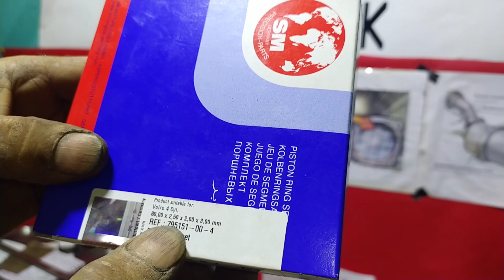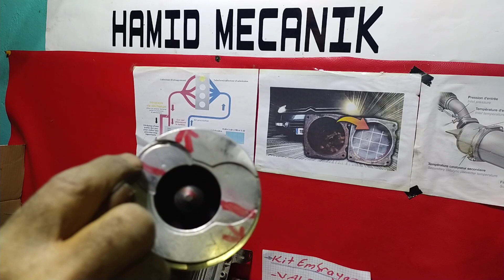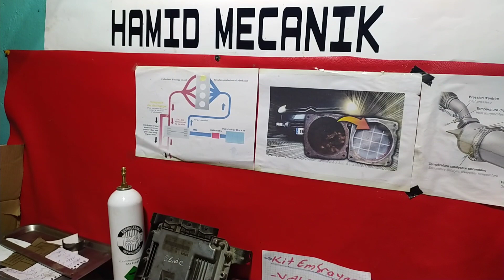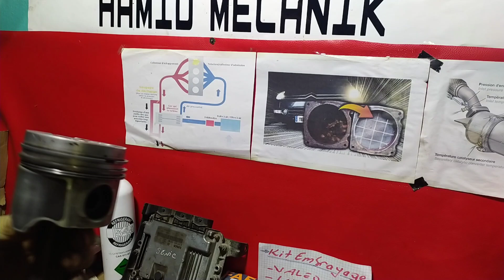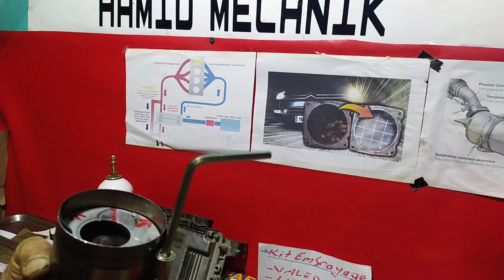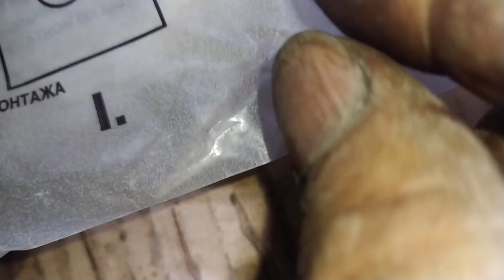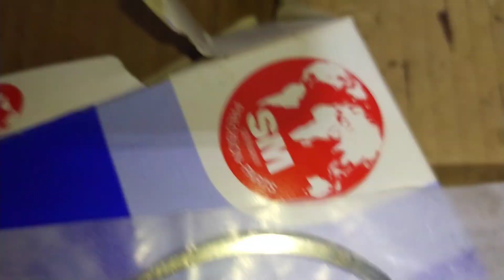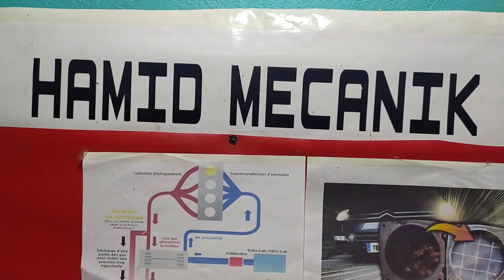كيفية تثبيت الحلقات على المكبس Comment Tiercer Segments sur Pistons Sénic 1.9 tdi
لا انسا الإشتراك في صفحتي فيس بوك Facebook الرابطة في الأسفل